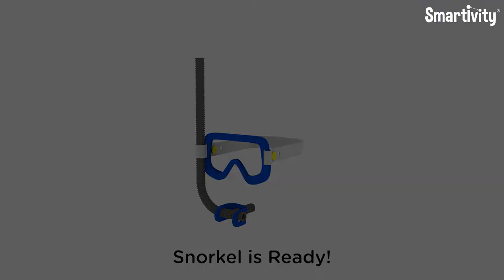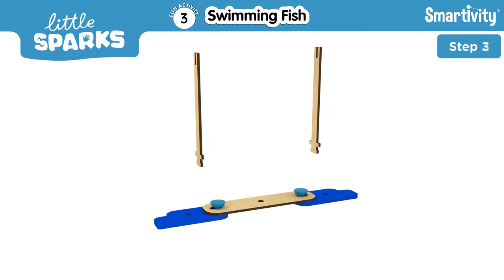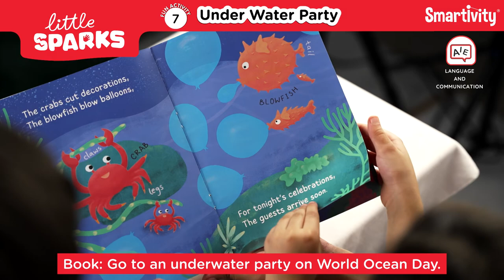SMARTIVITY | Ocean Explorer | How to Play | DIY Activity Kit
Enjoy watching your little one take a dip in the fascinating highs and lows of this underwater world! Little Sparks Ocean Explorer is a 7-in-1 Activity Kit that teaches all about aquatic life in the utmost interactive and playful way, offering STEM learnings that truly go a long way!

engineering toys
stem toys
science toys
educational toys
wooden construction toys
toys
wooden toys
learning games